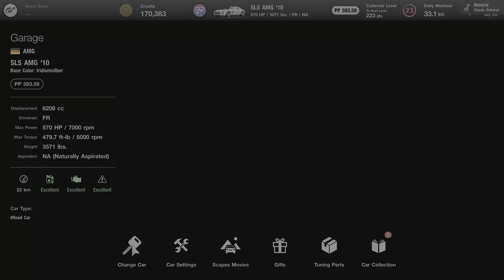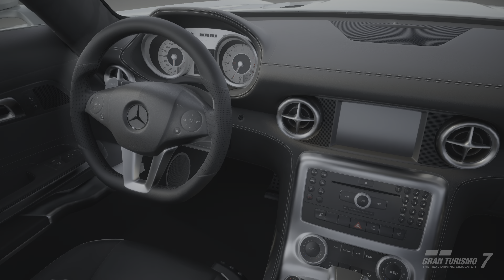Gran Turismo 7_20220904120019